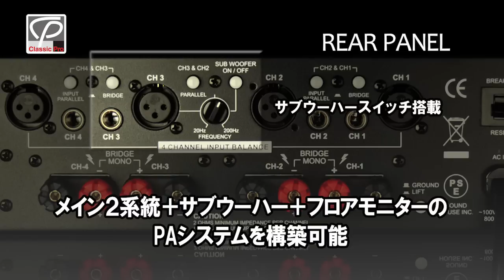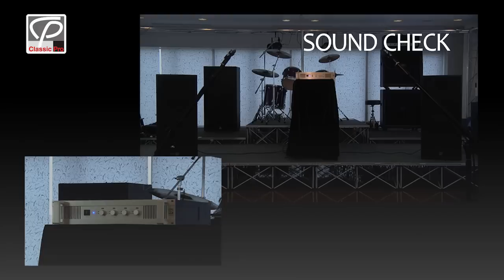CLASSIC PRO / 4チャンネルパワーアンプ CP4000シリーズ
ダイナミックで高音質なサウンドを、想像を超えたコストパフォーマンスで実現した4chパワーアンプ、CP4100、4200。ch3にはサブウーハースイッチを搭載し、これ1台でメイン2系統+サブウーハー1系統+フロアモニター1系統という接続も可能です。ブリッジ出力にも対応し、パワフルなステレオアンプとしても高い能力を発揮します。現場環境に応じて様々な使用ができる優れ物です。